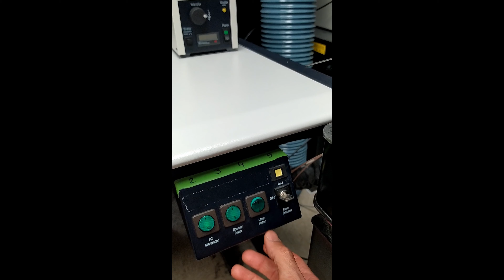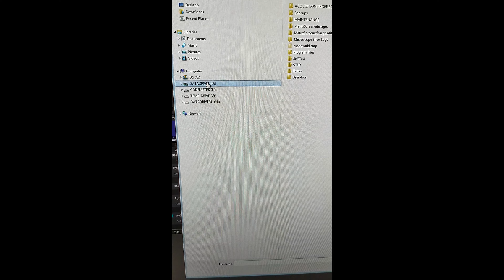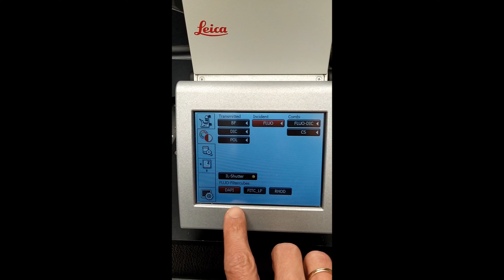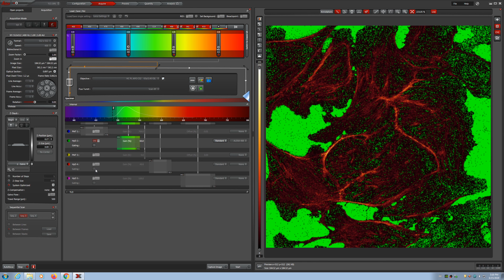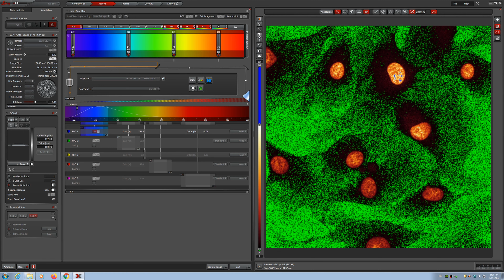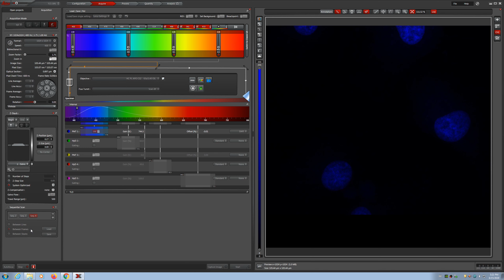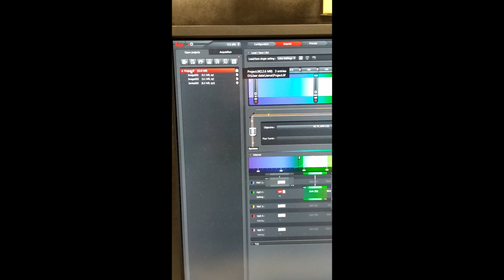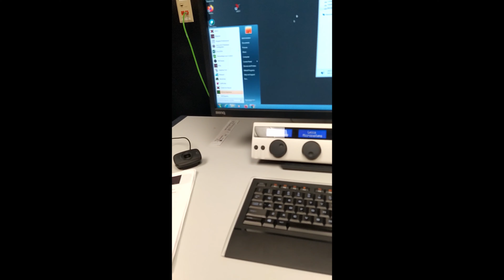Leica Confocal Video Manual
Video instruction manual for Leica SP8 confocal microscope